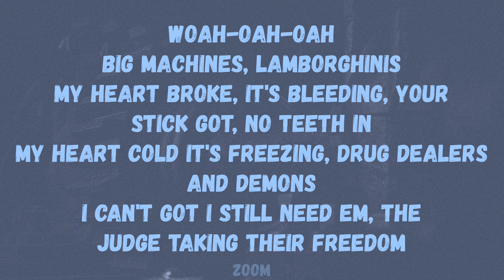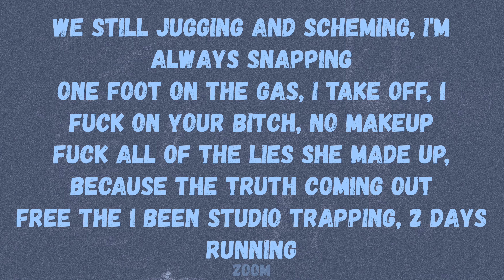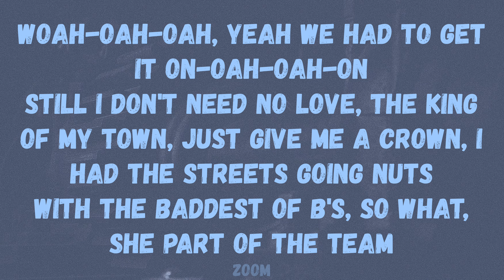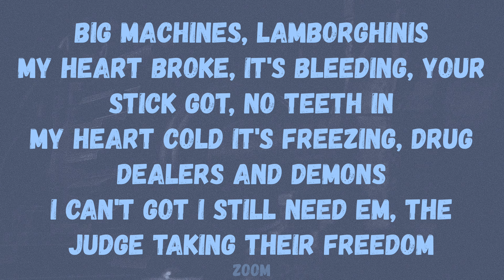wewantwraiths - Big Machines (Lyrics)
🎵 wewantwraiths - Big Machines

Lyrics to ‘Big Machines’ by wewantwraiths:

[Intro]
Woah-oah-oah
Big Machines, Lamborghinis
My heart broke, it's bleeding, your stick got, no teeth in
My heart cold it's freezing, drug dealers and demons
I can't got I still need em, the judge taking their freedom

[Verse 1]
How do you put this thing in drive, whipping through traffic watch the lights
I just sent momma 25 thousand, just make sure she's alright
Told my father don't worry you tried, did your best, you always tried to provide
No one helping when you ain't have no lights, now we got it, don't be acting surprised
Ain't nobody that can step on us, Imma keep one in the head for us
Ain't nobody used to check for us, I'm so glad that you remember us
Now these rappers want be friends with us
Got my neighbours scared to death of us, living life like we was pensioners
In the check, it's nearly been a year, bullet shave your head, Brittney Spears
Watch them blue lights coming through the rear, I've seen my closest niggas dissapear
Where was you when no-one ever cared, came from nothing, let me make it clear
Cut the grass and watch the snakes appear, cut his head off to make it here
Cuz niggas biting any chance to get it, watch your back, don't let them be your friends
Feel like Superman when I'm in ends, my whole city knows that I'm the best
In the streets still investing in weapons, pass it over to my brodie to get them
Lord forgive me, I just gotta mention, pray I make it before I'm ressurected

[Chorus]
Big Machines, Lamborghinis
I can't go I still need em, the judge taking their freedom

[Verse 2]
Brand new machine gotta double tap it, still I'm chasing my dreams gotta make it happen
I been climbing the scene, never needed ladders, I was stuck in the streets, had to get up out it
Because even the 'Ghini get stuck in traffic, we don't need us a genie, we get it cracking
Any wishes you got, I'mma make it happen, if you watching the TV you seeing madness
Who said it was easy, try make it rapping, had to tighten my flow, I'm still getting active
One foot in the streets, I'm still interacting
We still jugging and scheming, I'm always snapping
One foot on the gas, I take off, I fuck on your bitch, no makeup
Fuck all of the lies she made up, because the truth coming out
Free the I been studio trapping, 2 days running
No cap in my rap, I'm just staying honest, niggas hating the fact that they getting lacked
Over lacking these bitches, I'm staying honest, I'm still going hard, a year on, I'm still gonna hold it down, from here on
I'm colour co-ordinating with the Urus, In the Cullinan like I'm the coolest

[Interlude]
Woah-oah-oah, yeah we had to get it on-oah-oah-on
Still I don't need no love, the king of my town, just give me a crown, I had the streets going nuts
With the baddest of b's, so what, she part of the team
She fucking and sucking and swallowing me all up
Bitch don't use your teeth, don't stop, Imma keep it a g, non stop
The stick go woah-oah-oah-oah, yeah we had to get it on-oah-oah-oah

[Chorus]
Big Machines, Lamborghinis